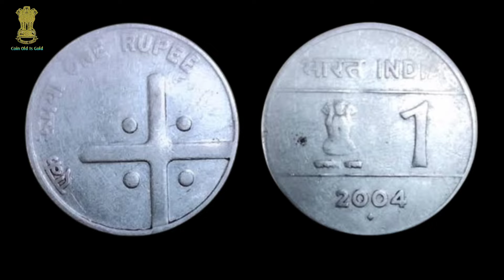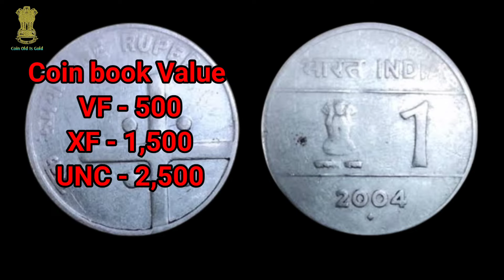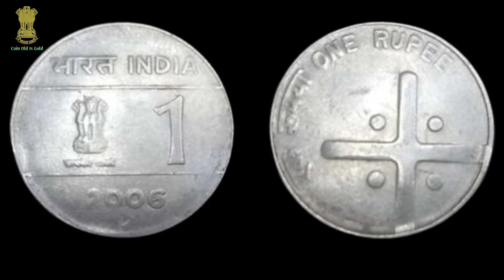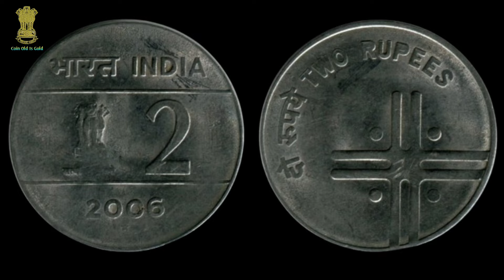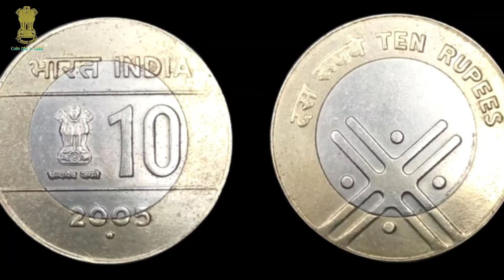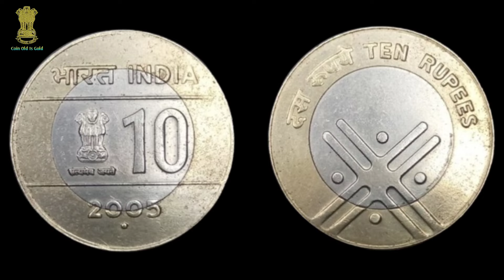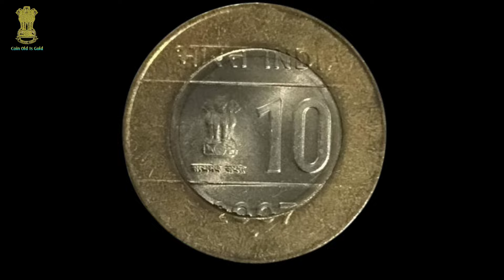1 Rupees Coin Value | Cross Coin Value | 5 Rupees Cross Coin Value | Cross Coin 10 Rupees 2005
1 Rupees Coin Value | Cross Coin Value | 5 Rupees Cross Coin Value | Cross Coin 10 Rupees 2005
cross coin value
all Cross Coin Value
1 rupees coin value Cross coin
Cross coin value 1 rupees 2004
2004 1 rupees Cross Coin Value
2 rupees Cross Coin Value,
Cross coin value 2 rupees
5 rupees Cross Coin Value
5 rupees Cross Coin Value 2007
10 rupees Cross Coin Value
2005 10 rupees Cross Coin Value
2007 10 rupees Cross Coin Value
Rs 5 coin value
Rs 2 coin value
coinoldisgold
Definitive coins value